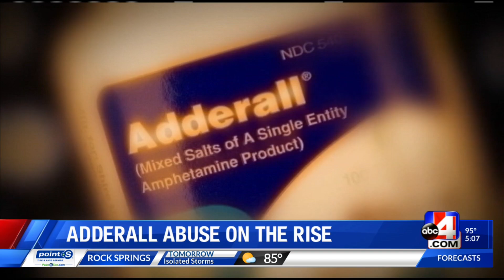Adderall misuse on the rise among students, doctors warn